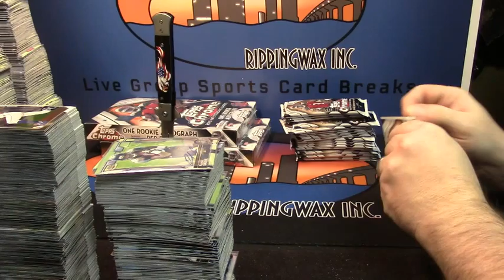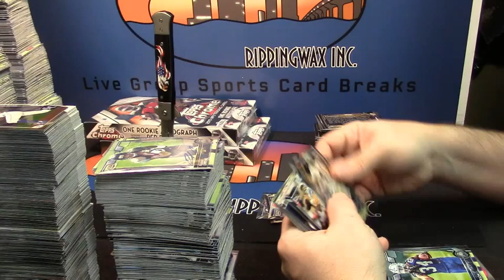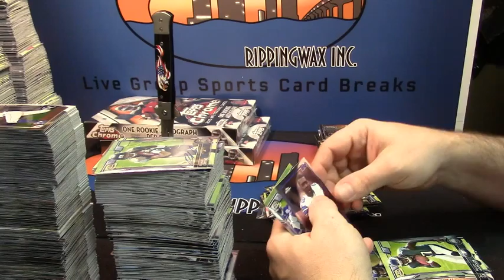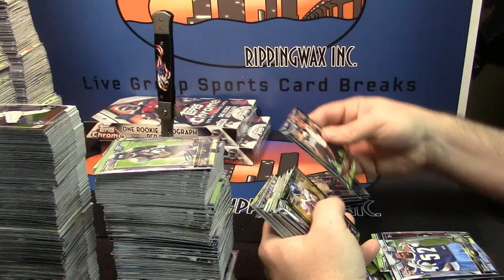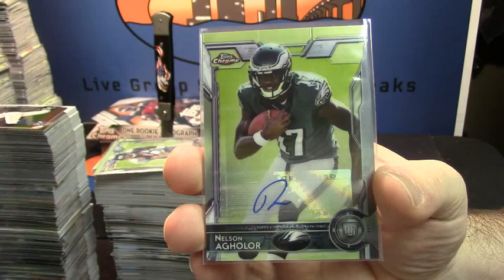2015 Chrome riley 4